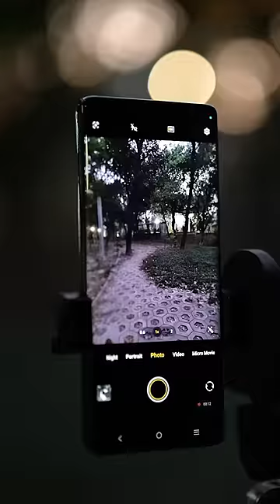Light Painting Portrait TUTORIAL